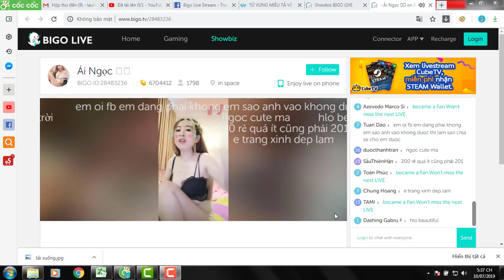Hotgirl Bigo Live Stream: Graceful